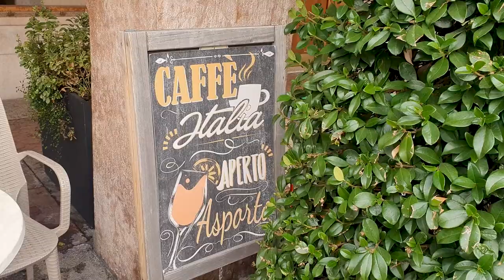On a Vacation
It is not the most workout dense week but I'm just chillin and having a good time. Sometimes you gotta do this.

🤏Extra: @AnzheloExtra
2️⃣Wrestling: @AnzheloWrestling
💤Stream VODs: @AnzheloVods